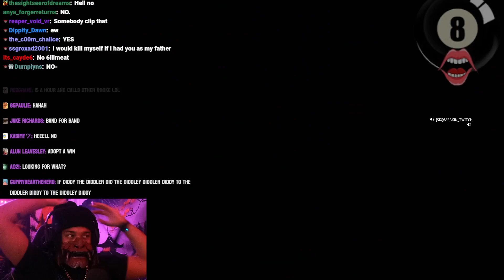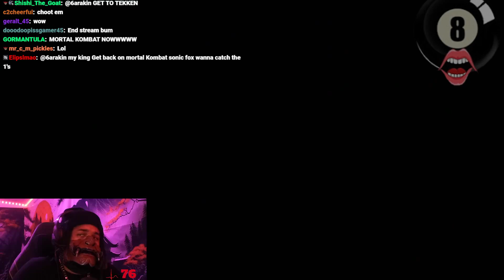6ARAKIN Punch His Camera Non Stop This Stream [ live stream clips ]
In this explosive video, we dive into the competitive drama unfolding in as 6ARAKIN disappoints the anticipated gameplay of Tekken 8Join us as we analyze the key moments, strategies, and player dynamics that led to this unexpected turn of events.